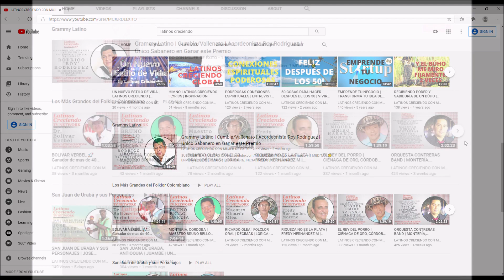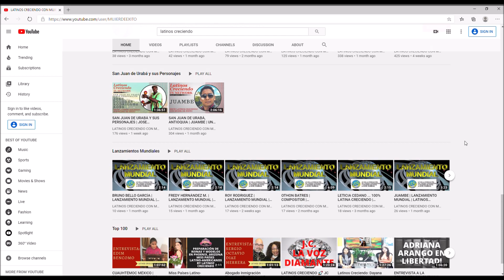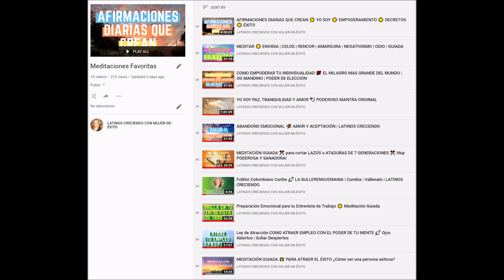LATINOS CRECIENDO 🚀 MEJOR CANAL DE MOTIVACIÓN DE YOUTUBE EN ESPAÑOL 🚀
Latinos Creciendo es, definitivamente, el mejor canal de YouTube en español para tu motivación, empoderamiento, crecimiento personal y desarrollo integral. Lo puedes compartir con tus contactos, familiares y amigos. Esto ayuda a llegar a mas rincones del mundo.

BIENVENIDOS: Argentina - Bolivia - Chile - Colombia - Costa Rica - Cuba - Ecuador - El Salvador - Guayana Francesa - Granada - Guatemala - Guayana - Haití - Honduras - Jamaica - México - Nicaragua - Panamá - Paraguay - Perú - Puerto Rico - República Dominicana - Surinam - Uruguay - Venezuela